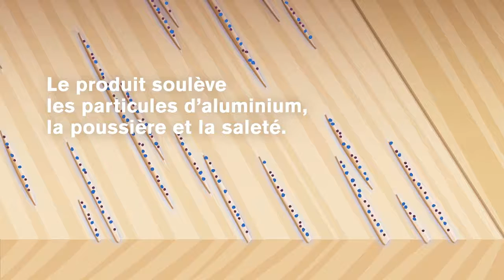Lamine Pro - animation quartz liquide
Client : Imago communication